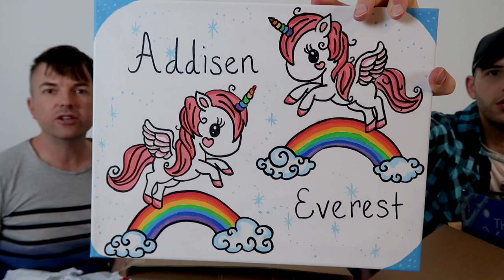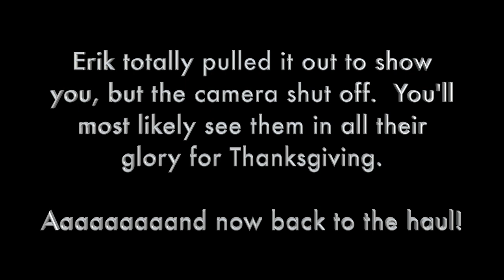Huge McFamily Fall Haul 2018! - Opening Presents for our Twin Baby Girls! /// McHusbands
Time for a fall haul!  We've received a bunch of amazing gifts for our baby girls in the past month and wanted to share all the awesome stuff!  A HUGE thank you from all 4 of us!  THREE!!!

Our Shipping Address:
7320 N. La Cholla Blvd. Suite 154 #242

Our channel is all about our journey to fatherhood and life as a gay married couple!  Our McBaby Monday videos are dedicated to our surrogacy/fertility/IVF journey to our twin girls, and what's it's like as expecting gay dads!  Our others videos are dedicated to getting to know us better as gay husbands and our passions, including music, family, and love!

Adam Tyler "Electric Valentine", taken from the album Shattered Ice (Deluxe Edition) available and on iTunes, Spotify, Amazon Music, and all other digital music retailers!